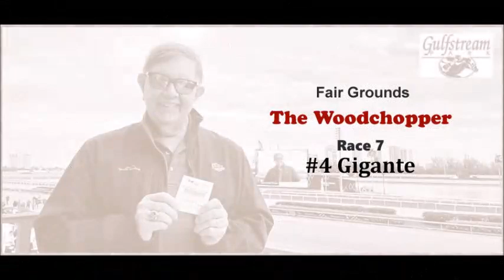Pegasus Preview Day at Gulfstream 2024